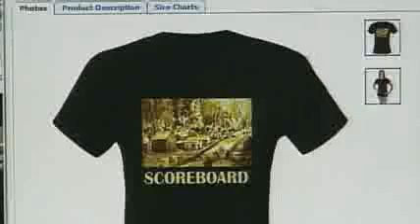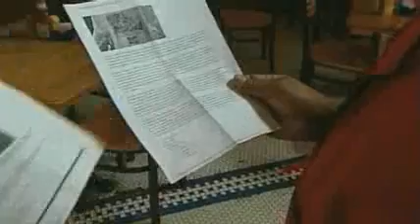'Border War' Shirts Pop Up Before Big Game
Some T-shirts being sold for next week's football game between the University of Kansas and the University of Missouri are stirring up a controversy.

The T-shirts reference some infamous events from the bloody border wars that led up to the Civil War.

One T-shirt being sold online by an MU fan shows the 1862 Quantrill raid on Lawrence by southern sympathizers from Missouri. The raiders burned the town and killed 150 people.

A Jayhawk T-shirt shows abolitionist John Brown, who killed at least five southern sympathizers.

None of the T-shirts are authorized by the athletic departments of MU or KU.

Some fans said the T-shirts go too far.

"As a Civil War historian, Quantrill's sacking of Lawrence is not something to be taken lightly," Elena Smith told KMBC's Micheal Mahoney.

"I think it's a little vindictive to be on a T-shirt," Jamie Simpson said.

"Some will get it, some others won't. I'll bet most fans don't know who John Brown is or what his claim to fame was," Darren Roubinek said.

The KU-MU game is Nov. 24 at Arrowhead Stadium in Kansas City.